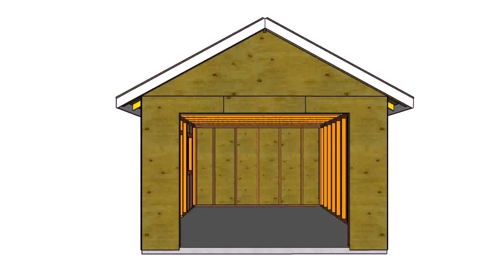Buy Car NY 5% DP